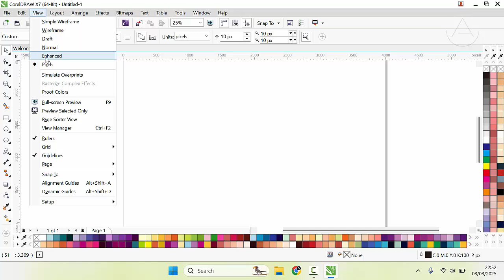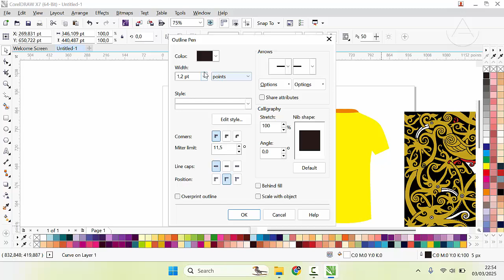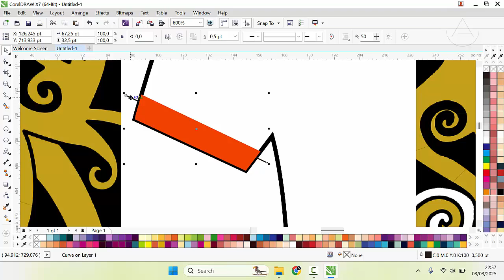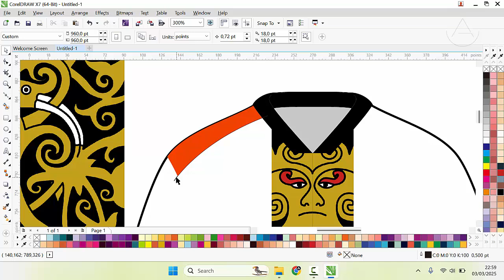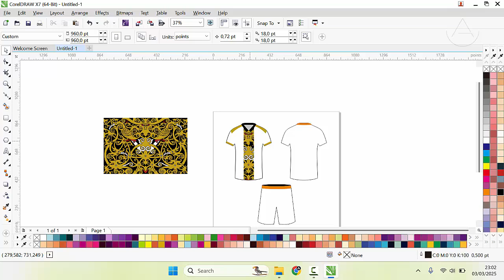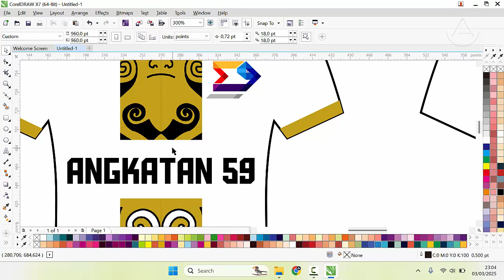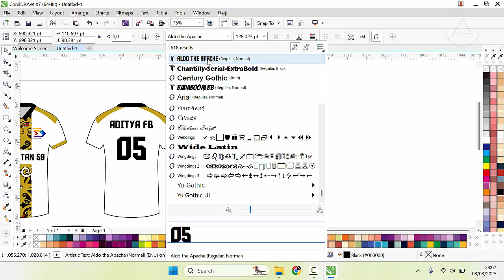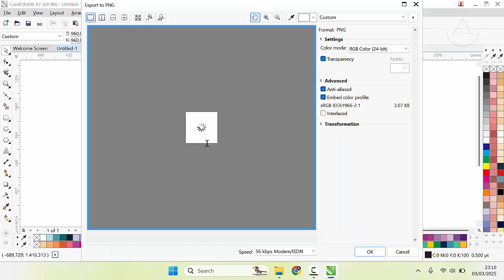Belajar CorelDraw: Tutorial Membuat Desain Jersey Futsal dengan Motif Batik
Di tutorial kali ini saya menjelaskan bagaimana cara membuat desain jersey futsal menggunakan software CorelDraw X7. Di desain kali ini saya memberikan sedikit corak batik pada jersey yang saya buat. Tutorial ini cocok untuk pemula yang baru belajar CorelDraw karena saya menjelaskan dengan detail tahap demi tahapnya. Tutorial juga dilengkapi dengan narasi berbahasa Indonesia untuk memudahkan penonton memahami maksud video

Semoga bermanfaat